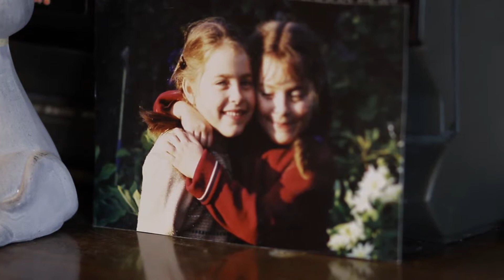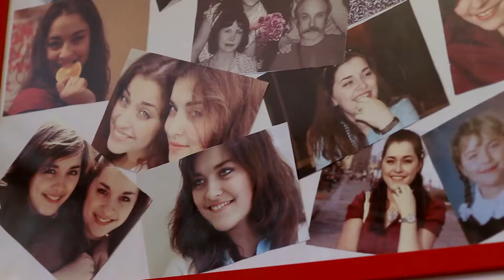เราเป็นมอรมอน แฝด:ความหวังความรัก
นาเดียกับลิวบาคล้ายกัน แต่ก็มีเอกลักษณ์ของตนเอง นาเดียคิดบวกและเปี่ยมด้วยความหวัง ลิวบาเปี่ยมด้วยความรักและร่าเริง ทั้งคู่เป็นมอรมอนที่รักพี่ชายอย่างพระเยซูคริสต์ ดูเพิ่มเติมที่